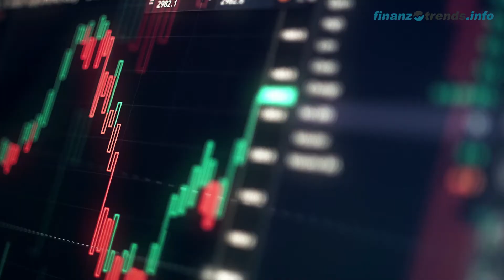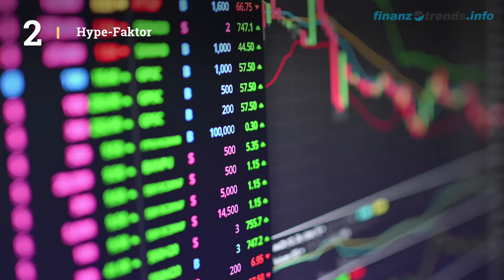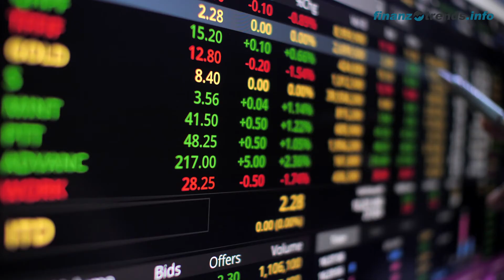SAP Aktien Analyse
In diesem Video erhalten Sie eine aktuelle Bewertung der SAP Aktie (ISIN :DE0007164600) nach dem bewährten Fünf-Bullen-Rating-System von Finanztrends. In dieser technischen Analyse betrachten wir das 30-Tage-Momentum, die Relative Stärke nach Levy, das Trend-Rating, den Hype-Faktor und den GD200-Vergleich. Wenn eine Kennzahl einen gewissen Schwellenwert überschreitet, deutet das auf einen steigenden Trend hin. In diesem Fall legt der Indikator einen Kauf nahe und das Wertpapier erhält in unserem Fünf-Bullen-Rating-System einen Bullen. Die Anzahl der Bullen liefert für die Aktie eine Gesamtbewertung und Sie erhalten somit eine klare Antwort auf die Frage: kaufen, halten oder verkaufen?

Die Indikatoren unseres Fünf-Bullen-Rating-Systems:

Das 30-Tage-Momentum analysiert den kurzfristigen Trend der Aktie. Überschreitet Wert die Marke 1,05, gibt es einen kurzfristigen Aufwärtstrend – und die Aktie erhält von uns den ersten Bullen.

Relative Stärke nach Levy: Hierbei handelt es sich um einen fortlaufenden Vergangenheitsvergleich, der nicht zu verwechseln ist mit dem „Relative Strength Index“ (RSI). Um die Kennzahl zu berechnen, wird der Wochen-Schlusskurs der Aktie durch das arithmetische Mittel der Wochen-Schlusskurse im jeweiligen Betrachtungszeitraum dividiert. Überschreitet die Kennzahl den Wert 1,05, gibt es einen kurzfristigen Aufwärtstrend – und die Aktie erhält von uns einen Bullen.

Das Trend-Rating zieht Schlüsse aus den Kursbewegungen der letzten sieben Wochen. Wenn der Titel im Trend-Score den Wert 20 überschreitet und bei unserem Fünf-Bullen-Rating durchschnittlich über 2,5 liegt, deutet dies auf einen aufsteigenden Trend hin. Dann erhält die Aktie einen weiteren Bullen.

Hype-Faktor: Wie wird der betrachtete Titel im Vergleich zur Konkurrenz gesehen? Befindet sich das Wertpapier im Betrachtungszeitraum unter den 100 beliebtesten Aktien und in der Top 3 der jeweiligen Peergroup, vergeben wir einen Bullen.

GD200-Vergleich: Befindet sich der Kurs des Wertpapiers momentan mehr als Fünf Prozent über dem Gleitenden Durchschnitt der letzten 200 Tage, vergeben wir einen Bullen.

Über uns:

Finanztrends.info ist eines der größten unabhängigen Börsenportale Deutschlands. Bei uns erfahren Sie rund um die Uhr, was in der Welt der Aktien los ist. Täglich liefern wir Ihnen über 100 kostenfreie News, Aktienanalysen und Exklusiv-Interviews zu börsennotierten Unternehmen. Wir stützen uns dabei auf ein starkes Team erfahrener Finanz-Redakteure.

Unsere TV-Redaktion berichtet regelmäßig live von den bedeutendsten deutschen Finanzmarktplätzen und liefert Neuigkeiten von Messen und Tagungen wie dem Eigenkapitalforum, der Invest und den Börsentagen.

Wir stellen Finanzinformationen bereit, die den Ansprüchen von Profis genügen, aber auch für private Investoren verständlich dargestellt sind – unabhängig, gewissenhaft und hochaktuell.